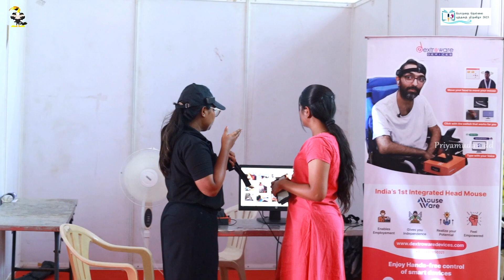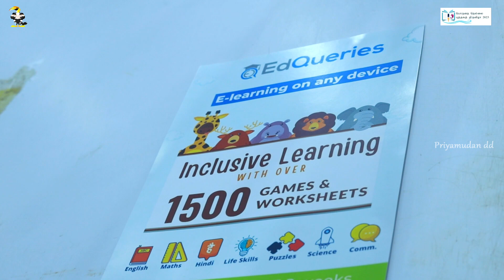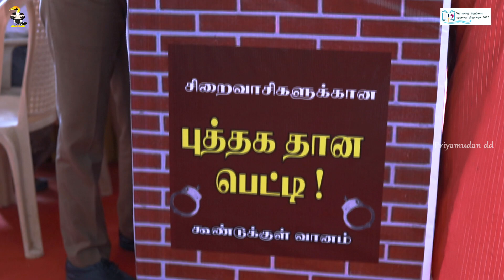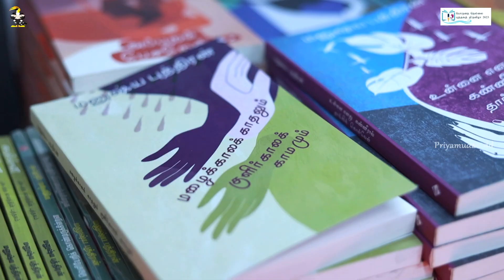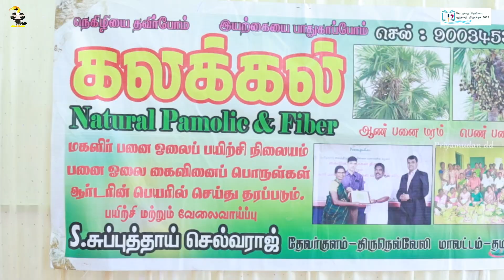Nellai Book Fair 2023 Vlog | பொருநை நெல்லை6வது புத்தகத் திருவிழா | Tirunelveli | Priyamudan DD